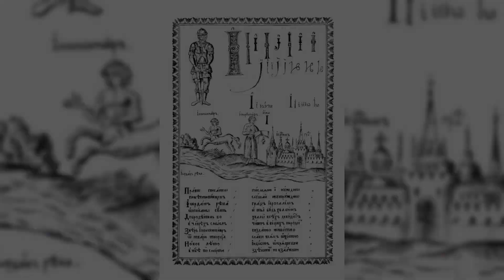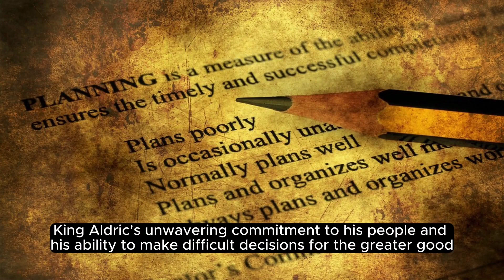Once, in the land of Veridian, there existed a kingdom ruled by King Aldric,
Once, in the land of Veridian, there existed a kingdom ruled by King Aldric, a man of remarkable wisdom and kindness. His reign was marked by an era of prosperity and peace, where the people thrived under his benevolent rule.

King Aldric was not merely a ruler but also a father figure to his subjects. He spent much of his time walking among the people, listening to their joys, sorrows, and grievances. His empathy and understanding earned him unwavering love and loyalty from the citizens.

However, the tranquility of the kingdom was soon threatened by a series of unexpected events. A neighboring realm, ruled by the ambitious King Roderick, began to encroach upon Veridian's borders, driven by a desire for expansion and power.

King Aldric, a man of diplomacy, attempted to negotiate peace, but King Roderick's hunger for dominion knew no bounds. Reluctantly, Aldric prepared his kingdom for the inevitable conflict, all the while striving to protect his people from the ravages of war.

As the tension between the two kingdoms escalated, King Aldric's wisdom was tested. With the guidance of his most trusted advisors, he devised strategic defense plans, aimed not only at safeguarding his kingdom but also at minimizing the impact of war on civilians.

The battle finally ensued, and the clash between the two kingdoms was fierce. King Aldric led his troops with valor, always prioritizing the safety of his people. Despite the chaos of the battlefield, he maintained his composure, rallying his soldiers with words of courage and unity.

Ultimately, King Aldric's foresight and leadership prevailed. His kingdom emerged victorious, not only in the battlefield but also in the hearts of the people. Rather than seeking revenge, Aldric extended an olive branch to King Roderick, advocating for a peace treaty that would benefit both lands.

His act of mercy and diplomacy brought about an era of lasting peace between the kingdoms. King Aldric's unwavering commitment to his people and his ability to make difficult decisions for the greater good earned him a place in history as one of the most beloved and respected rulers of Veridian.

As the years passed, his legacy lived on, inspiring future generations to emulate his wisdom, compassion, and dedication to the well-being of the realm. King Aldric remained a beacon of hope and an example of true leadership, a timeless figure in the annals of Veridian's history.